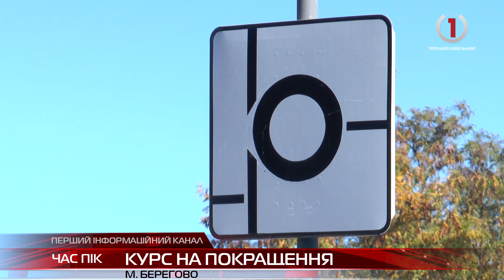У Берегові завершують облаштовувати кругову розв'язку біля спортбази «Закарпаття»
Європейські стандарти тепер і у Берегові.